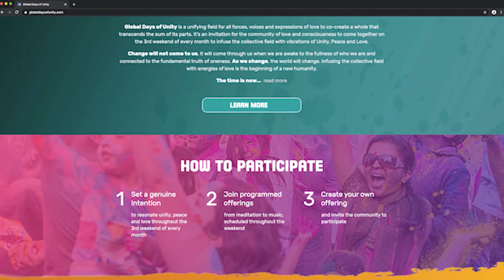Jane Hanson with Chris Deckker 1080p final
One Earth Live was an online transformational festival which included an international lineup of high-end musicians, artists, and speakers unifying to promote a positive outlook in a world currently facing so many challenges. One Earth Live took place online via streaming partner and digital venue PORTL on May 23rd and 24th, 2020.

The two-day transformational online festival is highlighted by musical headliners John Butler, Michael Franti, Nahko, Trevor Hall, FINK, Rising Appalachia, Mike Love and Krishna Das, as well as world-renowned public figures and speakers, Dr. Bruce Lipton, Jason Silva, Charles Eisenstein, Xiuhtezcatl Martinez, and many others.

One Earth Live was born as a collaborative charitable response to increasing global tensions over COVID-19; focusing on uplifting the world through positivity. Festival co-creator, Chris Deckker highlights the sentiment by noting much of the theme “will not focus on what is breaking down, but what positive things are breaking through for humanity at this time, and what solutions and pathways are available for us as a global community, enabling us to move into a positive future and not return to ‘business as usual.’

One Earth Live featured the universal language of music on its main stage, with brief intermissions of visionary leaders across a variety of sectors, wellness experts, yoga instructors, youth activists, poets, and First Nation Elders. With close to 20 countries represented, this global occurrence continues to give back through transparent donations managed by the charitable organization Proof of Impact, while also allowing donations to be made directly to the artists, who are currently unable to tour.

This two-day global conscious lifestyle event set the precedent for how artistic unity and live entertainment can thrive through an outbreak. Strategic partnerships and goal-oriented artistic bonds have come together in a matter of weeks to form a historic experience.

Donations and merchandise supporting the projects charities continue to be available